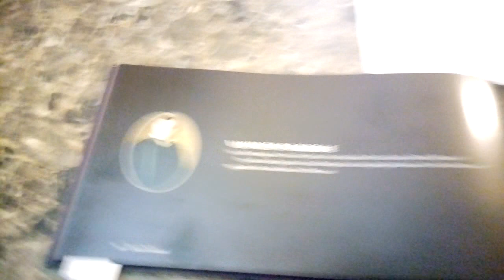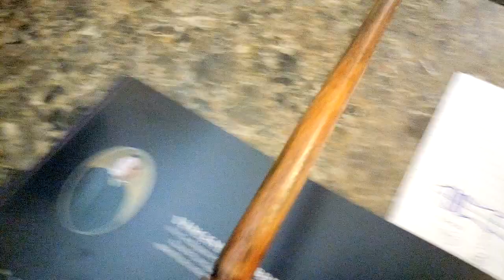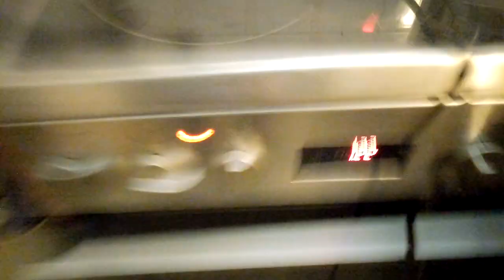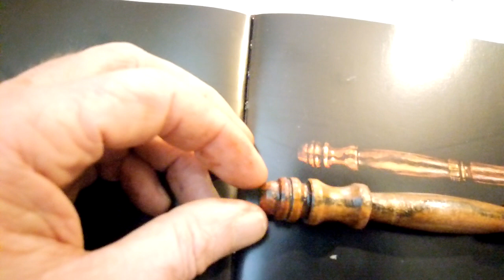baguette de Vincent Crabbe en bois.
bonne année et bonne santé à tous, vive le bricolage.
le bois c'est du hêtre.
à l'échelle reproduit du livre.